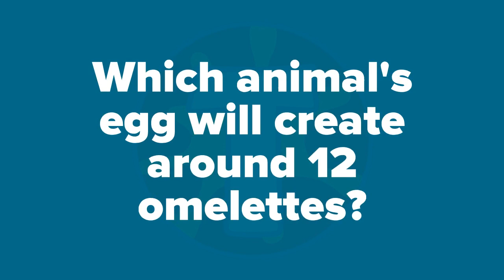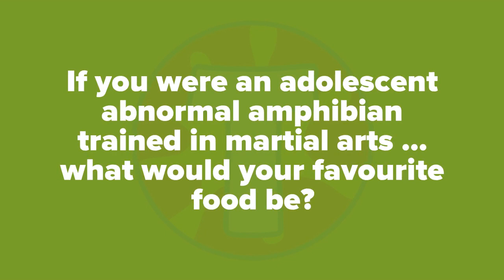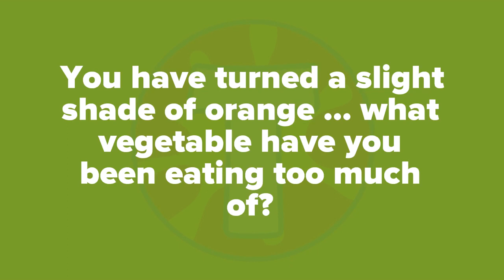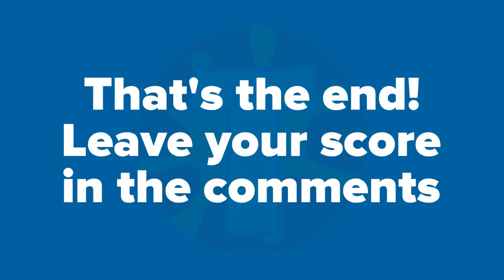Trivia Quiz: Quiz About Food With Answers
Trivia Quiz: Quiz About Food With Answers, take this fun quiz to test your general knowledge of food. This trivia quiz is great for kids and adults, can you get all of the questions right?